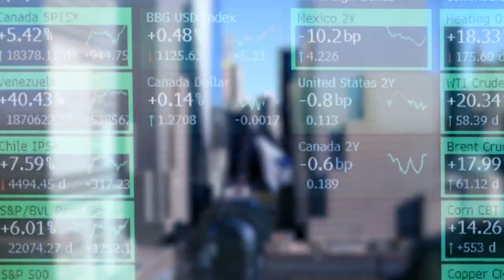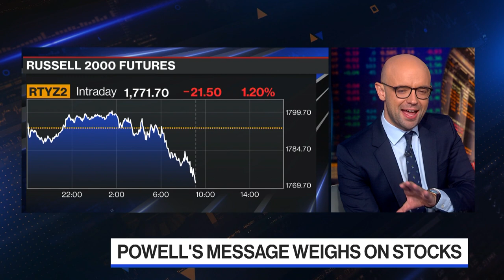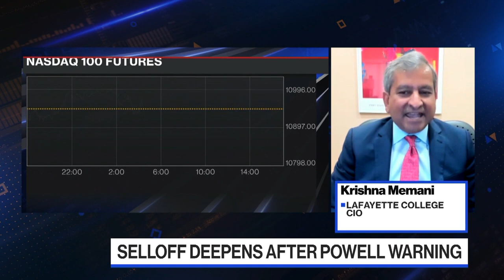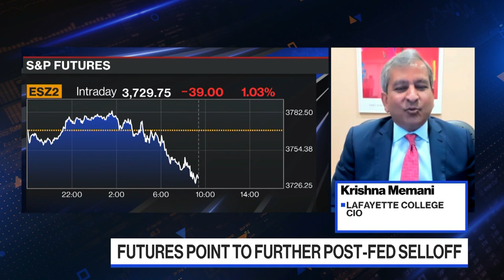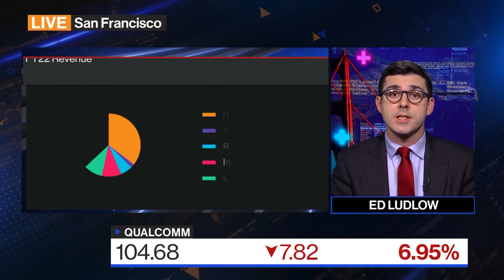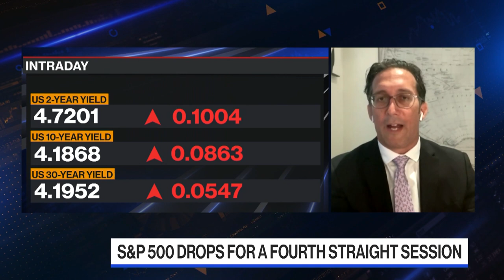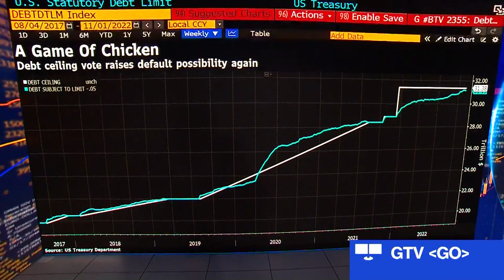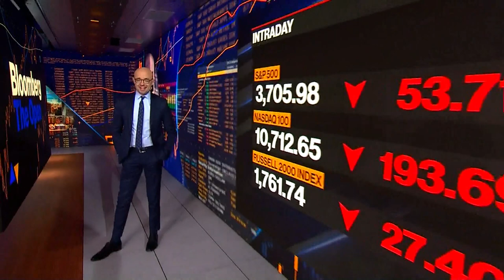The Open Full Show